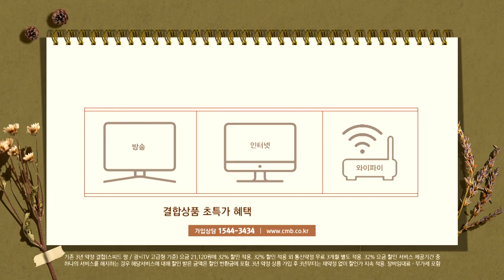[광주뉴스] 광주전남지역, 주말까지 아침 기온 낮아 추워